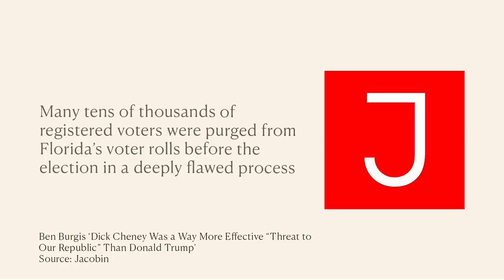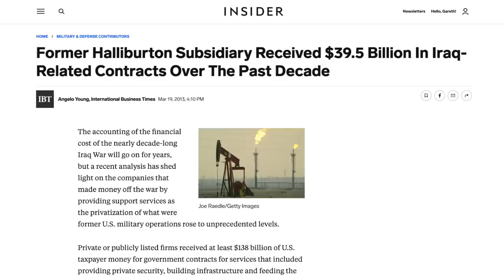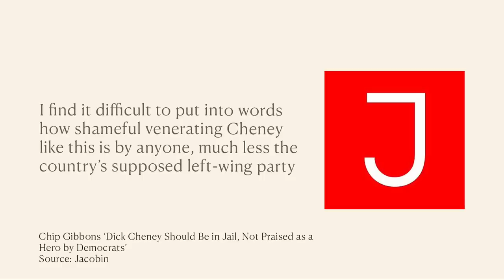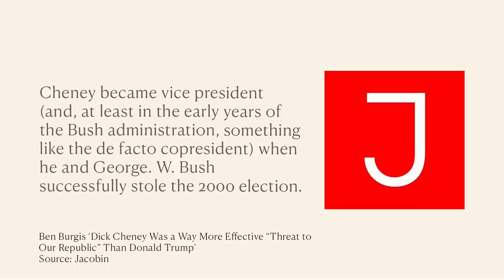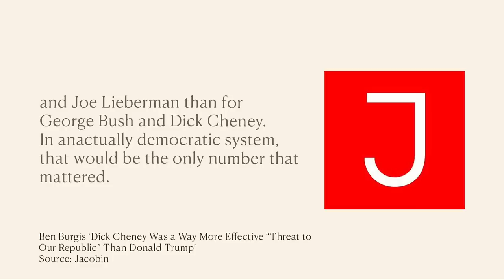Seriously… Does He Think We’re Idiots?!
As Dick Cheney declares Donald Trump a “Threat to Our Republic” in a viral ad for his daughter Liz, should Cheney really be praised as a hero by Democrats, or instead be in jail?